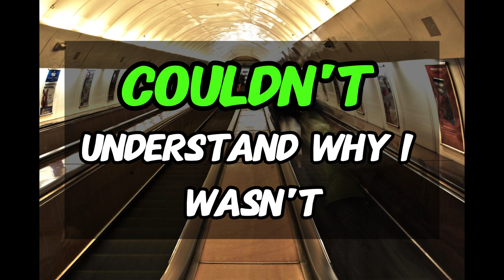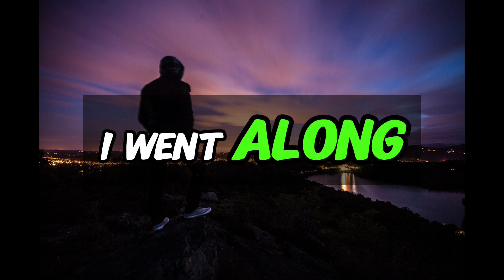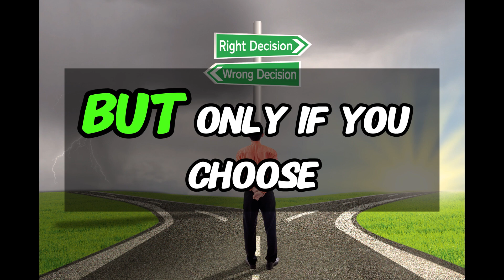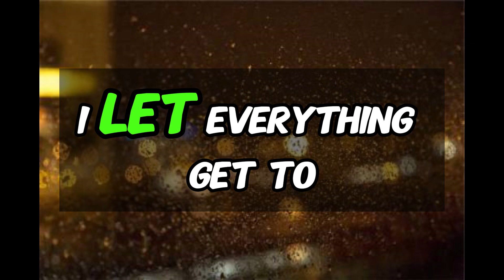When Feeling Overwhelmed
If negativity has crawled into your mind it can be easy to become overwhelmed. Regardless of your current situation, you don't have to accept overwhelm, and you most certainly do NOT have to accept negativity into your mind.